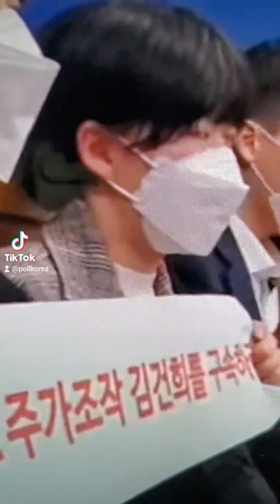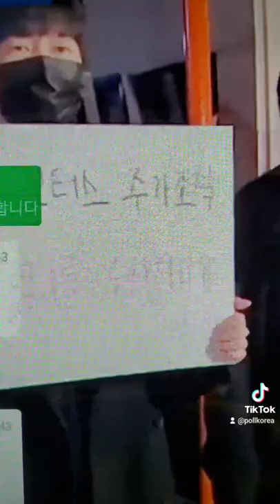김건희 주가조작 구속하라 농성 대학생들 체포 현장